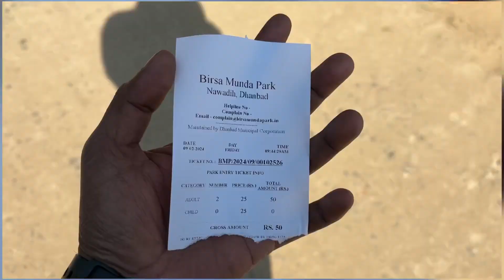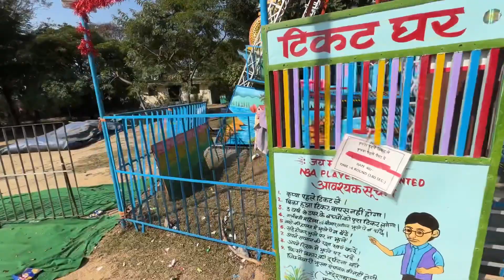Birsha Munda Park | Dhanbad Vlogs | Fs07 vlogs❤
hit likes.

lots of  ❤️
Vlog With Sameer